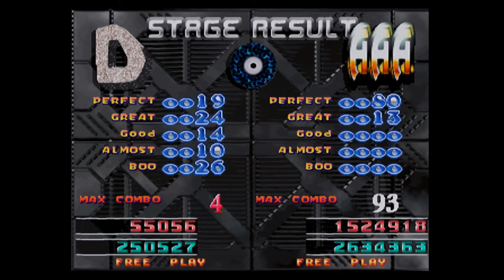Dance Dance Revolution USA Arcade Capture - Triple Track Pack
Dub I Dub, Stomp To My Beat, and Keep on Movin' played on a DDR USA arcade machine. Gameplay by Leah, Trevor, Ryan, and Hollie